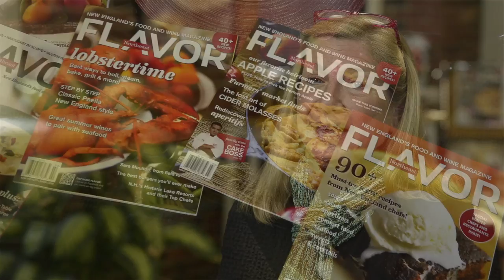Northeast Flavor Magazine - We all Need More Flavor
Jean Kerr, editor of Northeast Flavor, brings you the character of New England and Northeast food through Northeast Flavor Magazine.